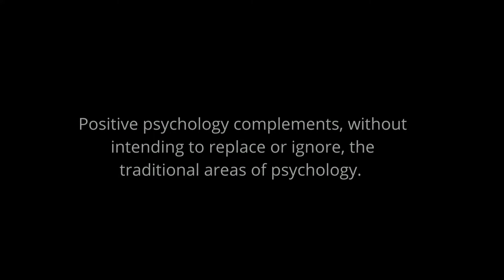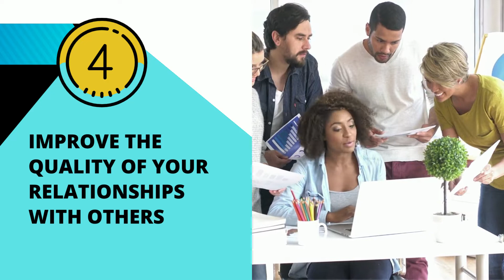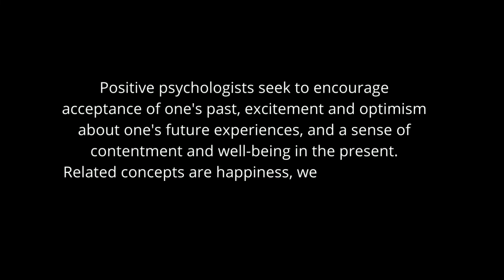10 Benefits of Positive Psychology for Your Mental Well Being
“Positive Psychology is the scientific study of human flourishing, and an applied approach to optimal functioning. It has also been defined as the study of the strengths and virtues that enable individuals, communities, and organisations to thrive.”
There are many potential benefits of practicing positive psychology including an increase in self-esteem, improved relationships, and a greater outlook on life. Positive psychology can contribute to greater emotional resilience, happiness and overall life satisfaction while also lowering stress levels. For those looking to try out these techniques, be aware that multitasking can get in the way.
It shows promising results for reducing depression and increasing well-being in healthy people and those with depression. Positive psychology and positive psychotherapy are increasingly being applied in mental health settings, but research evidence involving people with severe mental illness is still scarce.
While positive psychology covers many disciplines and areas, many scholars and practitioners have focused on maximising the benefits of five factors essential to happiness and wellbeing: positive emotions, engagement, meaning, relationships and accomplishment (often known as PERMA).